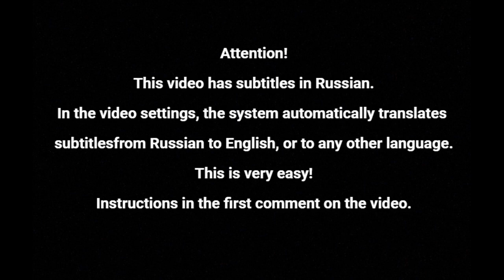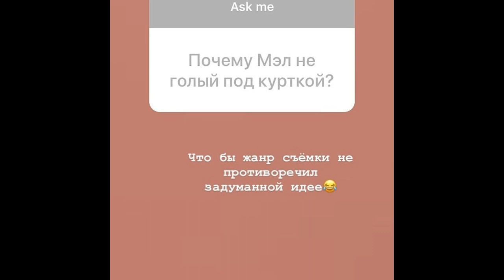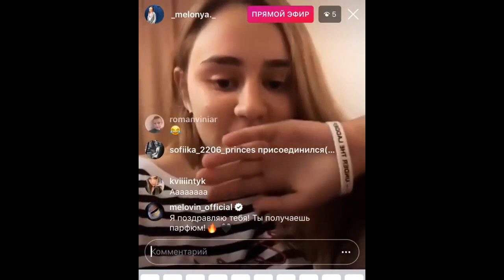MÉLOVIN MelovinStory , 💗 fan video , with subtitles